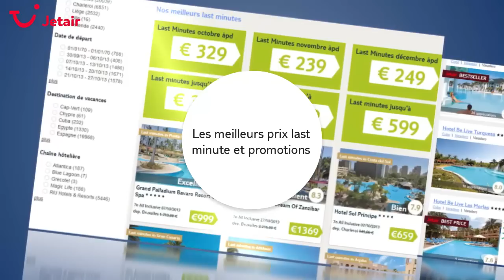Le nouveau site web Jetair.be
Le nouveau site web de Jetair. Découvrez le maintenant!